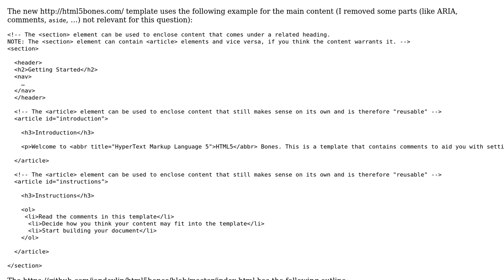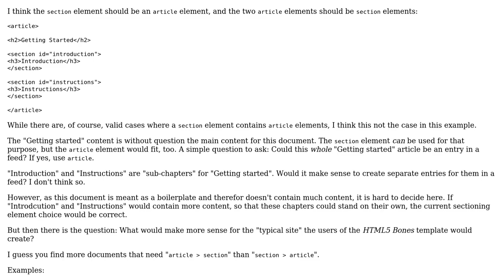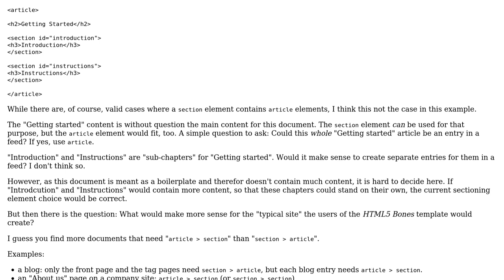Code Review: Sectioning element choice for main content in HTML5 Bones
With thanks & praise to God, and with thanks to the many people who have made this project possible! You are responsible for your own actions.